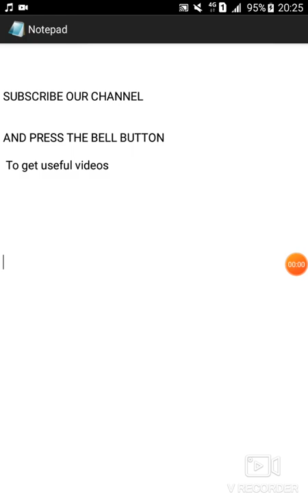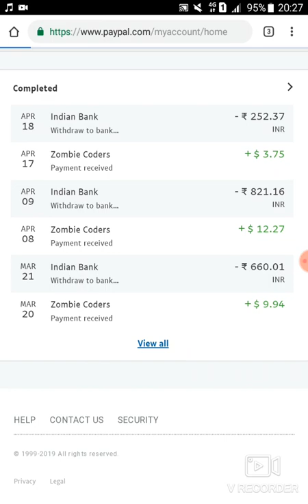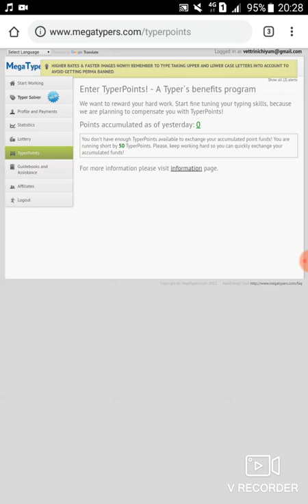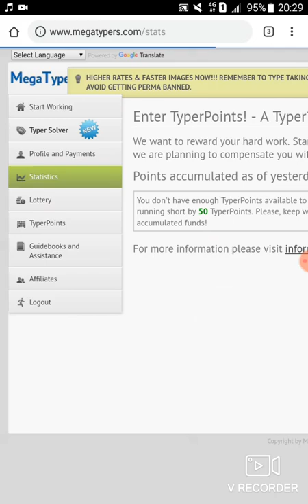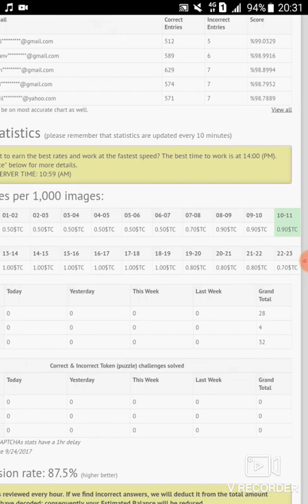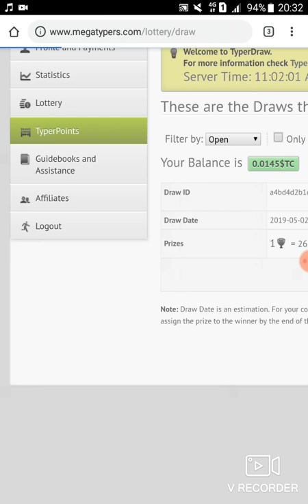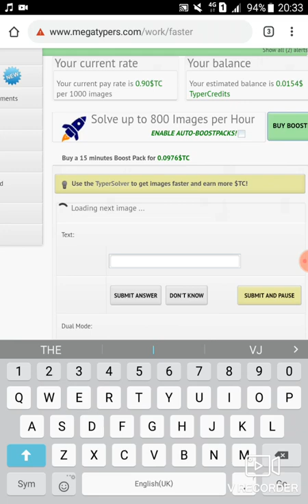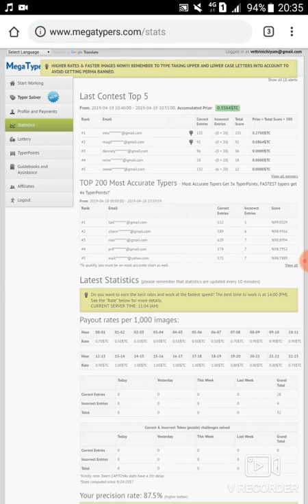captcha typing job in tamil, data entry jobs work from home in tamil, data entry job in tamil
Dear friends,

website is megatypers.com, dont forget to enter invitation code while

registering

this is the invitation code: C5MJ